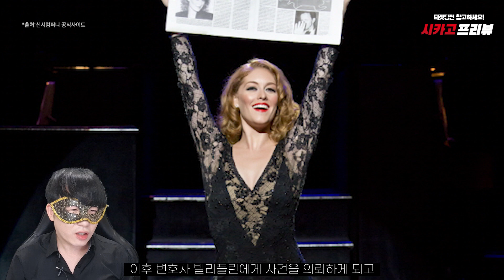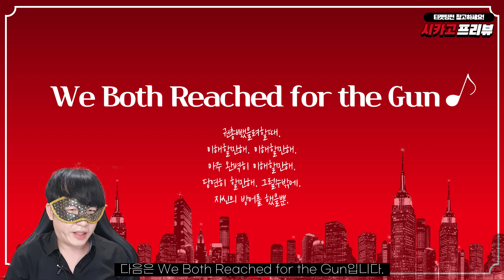뮤지컬 시카고 티켓팅전 참고하세요![CAST:최정원,윤공주,아이비,티파니,민경아,박건형,최재림]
오늘은 4월2일 개막이 예정되어 있는 우리나라뿐만 아니라 전세계적으로 상당히 유명한 뮤지컬이죠? 바로 뮤지컬 시카고를 관람하기전 알아두면 좋을 각종 정보 한번 알아보겠습니다.

[공연정보]
공연명
장소: 디큐브아트센터
일정: 4/2~7/18
1차티켓오픈: 2월23일 2시(인터파크티켓토핑회원,신시 선오픈) 3시(본오픈)
캐스팅:
벨마켈리
록시하트
빌리플린

[출처]
신시컴퍼니 공식사이트